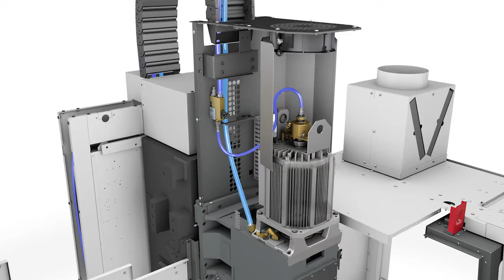Spindle Coolant Animation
An animation I did of a coolant system for a milling machine.